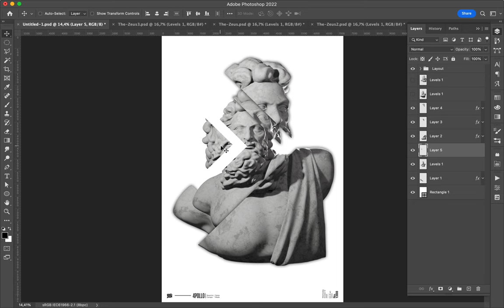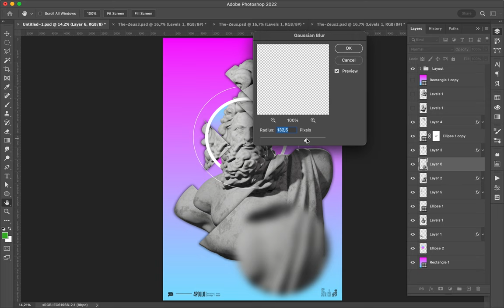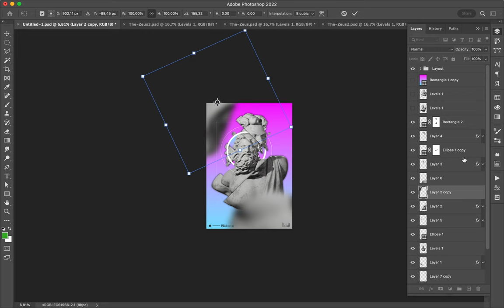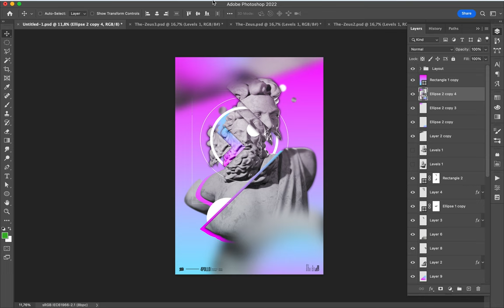Poster Speed Art 1388 Zeus 4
One more aerial design with Zeus statue.